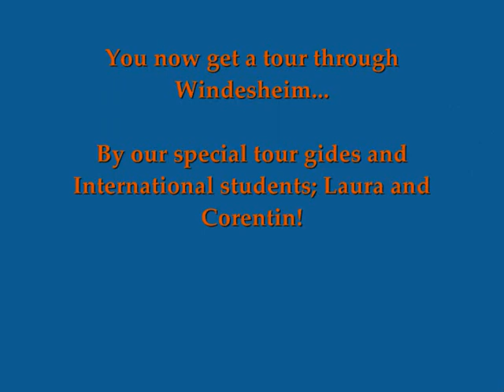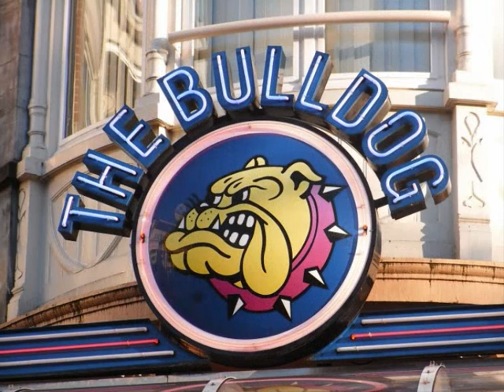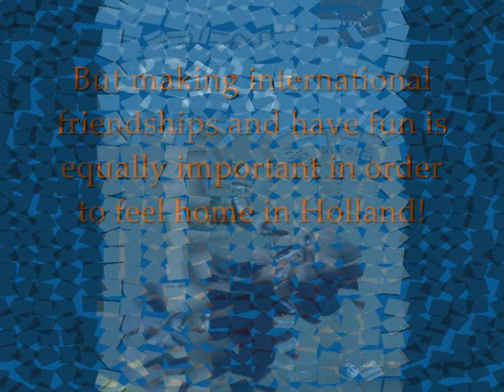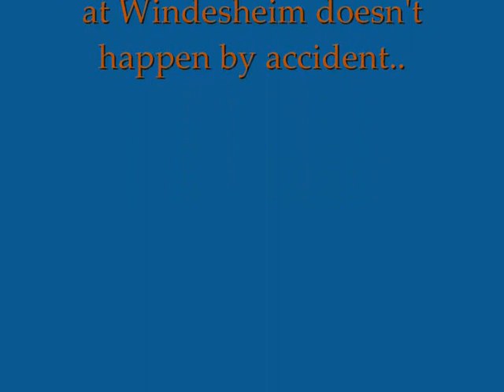Group 2 Windesheim Movie.wmv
One of the corporate communication project assignments of the Windesheim minor International Business Studies. A short video (youtube quality) on Windesheim University of applied sciences in Zwolle as seen through the eyes of our students.